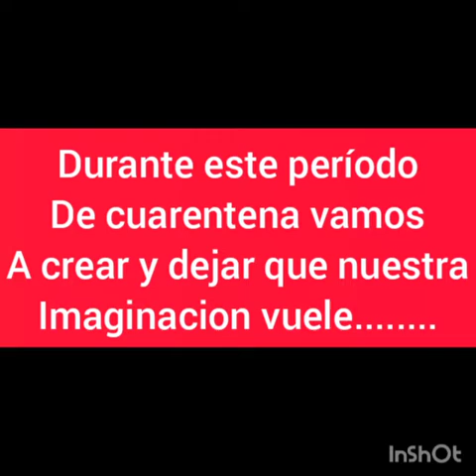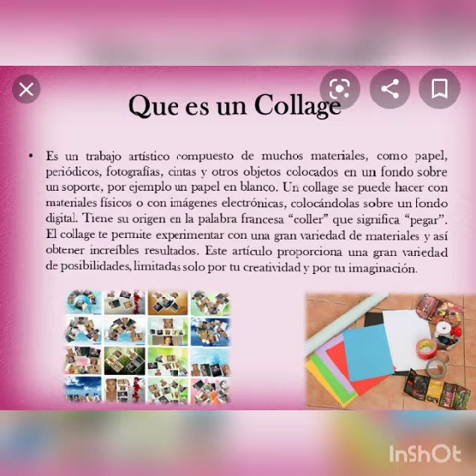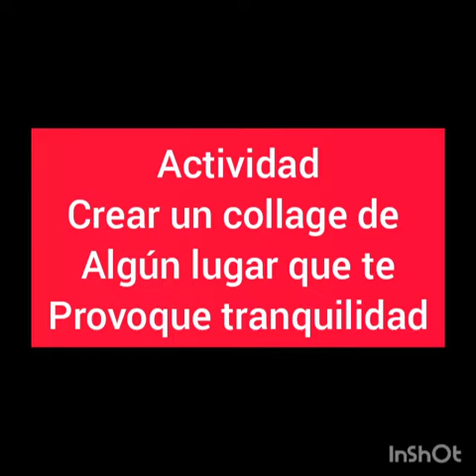Segundo básico arte